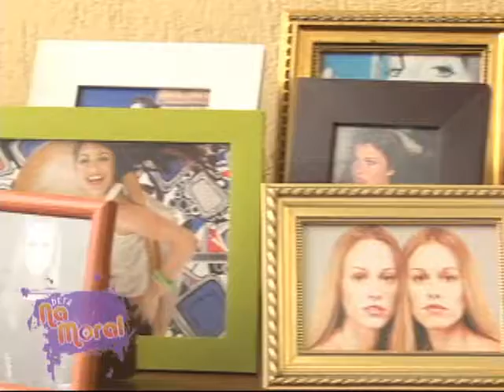NA MORAL - FESTA DE 16 ANOS DA LUCKY SCOPE - 3/3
Matéria:
FESTA DE 16 ANOS DA LUCKY SCOPE